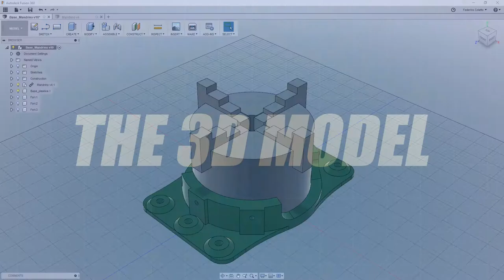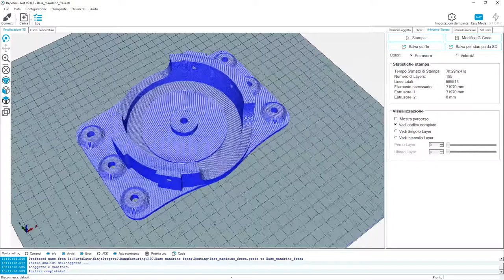Costruzione di un basamento per mandrino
Progettazione (tramite Fusion 360) e realizzazione (tramite stampa 3D FDM) di un basamento per mandrino, utile per le lavorazioni con router/fresa CNC